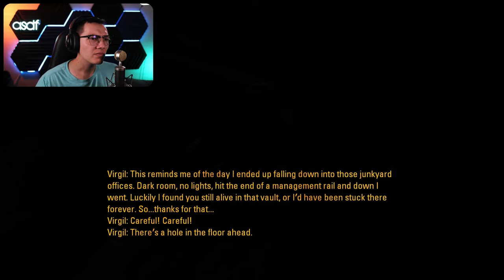Is AEGIS the new GLaDOS? (Portal 2 Mod)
We'll find out soon who AEGIS really is and what it has done.